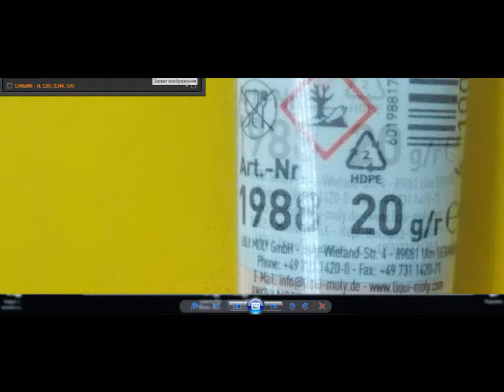МА= ОЧЕНЬ ДОРОГО И БЕСПОНТОВО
присадка дорогая и не стоит того , один тюбик на 1 литр , то есть на ниву их нужно 5 тюбиков , фефекта 0 ,  инструкцию прочитать даже с увеличительным стеклом не реально , читать по фото на камере с увеличением